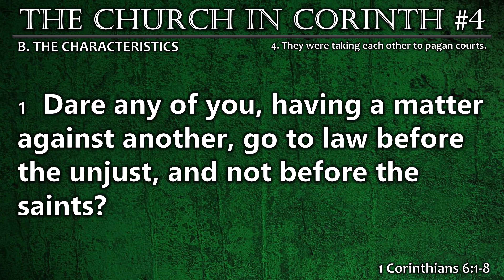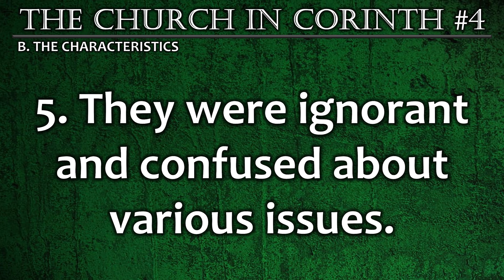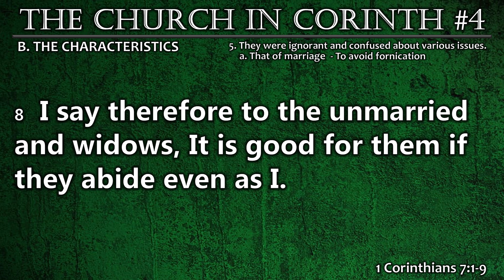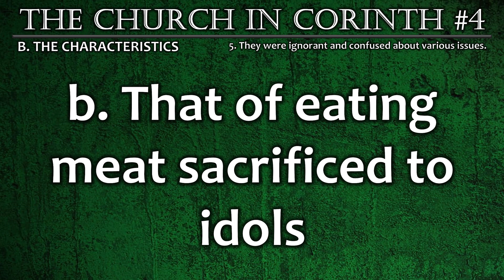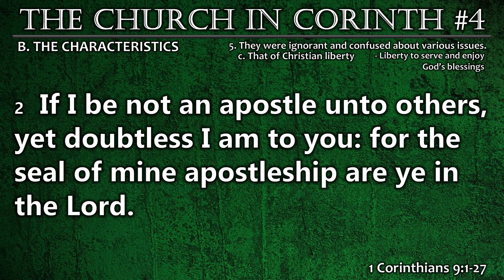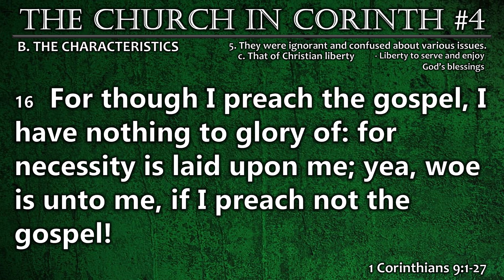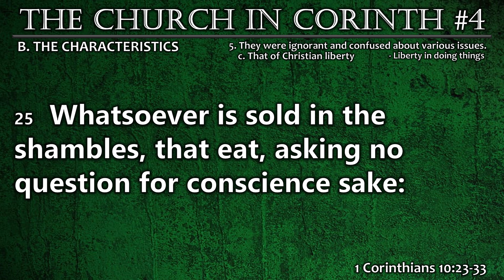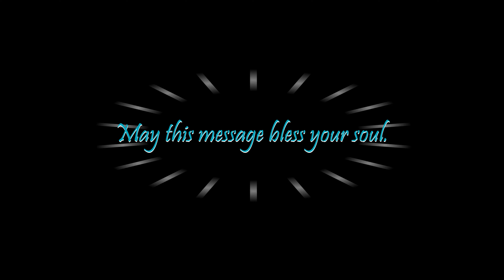THE CHURCH IN CORINTH #4 (Sunday Morning, June 2, 2024)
Churches In The New Testament